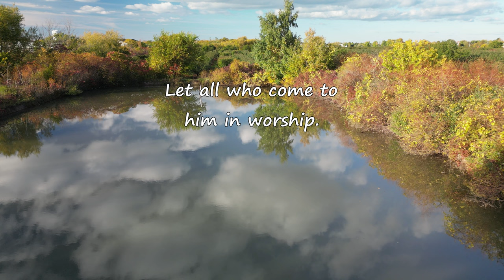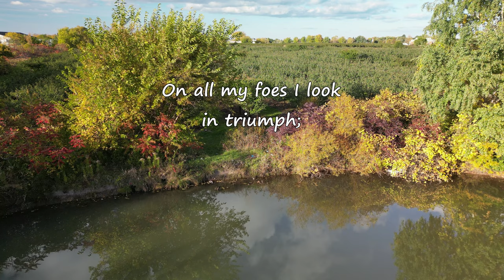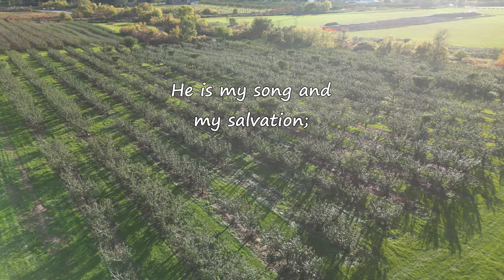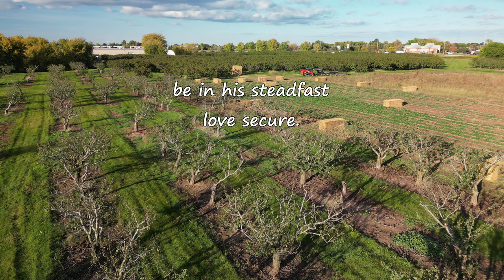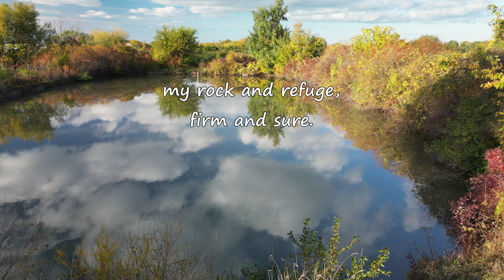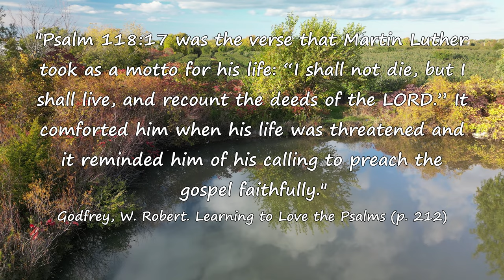Psalm 118 - Come, thank the LORD, his goodness praising;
"Psalm 118:17 was the verse that Martin Luther took as a motto for his life: “I shall not die, but I shall live, and recount the deeds of the LORD.” It comforted him when his life was threatened and it reminded him of his calling to preach the gospel faithfully."

"Psalm 118 concludes the Egyptian Hallel with words full of praise and celebration for God’s blessing upon His people. It is above all a psalm of thanksgiving, beginning and ending with the words, “Oh give thanks to the LORD, for he is good; for his steadfast love endures forever!” (v. 29)."

"At the end of their last Passover and their first Lord’s Supper, Jesus and His disciples sang together. We read: “And when they had sung a hymn, they went out to the Mount of Olives” (Matt. 26:30). Since Psalm 118 was the last of the Passover psalms, we can be quite sure that the song Jesus and the disciples sang was Psalm 118. Jesus once again identifies with this psalm. He is the Passover; He is the King; He is the salvation from the house of bondage; He is the sacrifice on the altar. All the great themes of the Old Testament and of this psalm come together in Jesus."

Godfrey, W. Robert. Learning to Love the Psalms